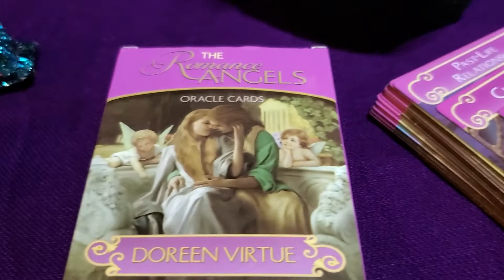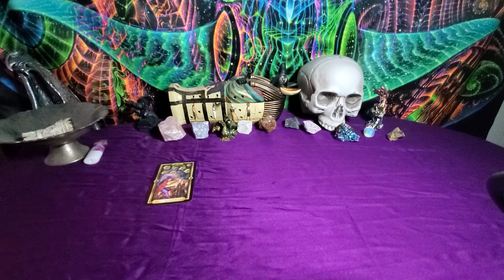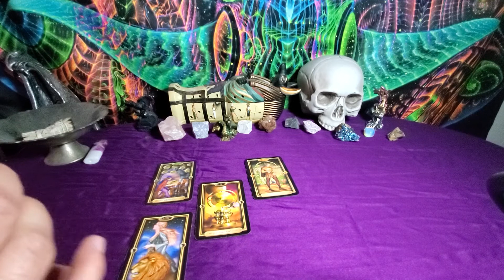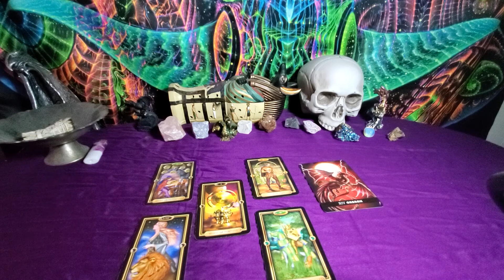*LAST CHANCE MONTHLY GIVEAWAY* Zodiac Love Reading for Aquarius - December 2020 4th Week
Zodiac Love Reading for Aquarius - Sun, Moon, Venus, and Rising Sign

Stock Music by: AudioJungle.com
Tarot Reader : Craig Woodard
Video Editor by: Analyn Braza-Stull of WebKitty LLC